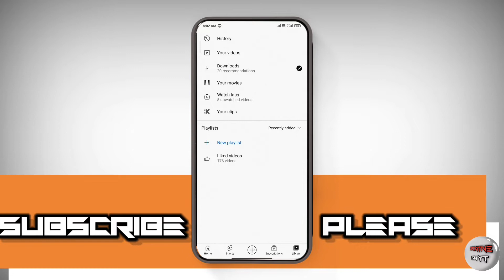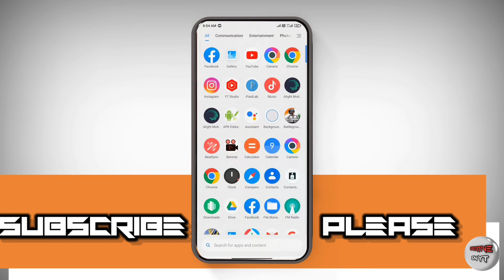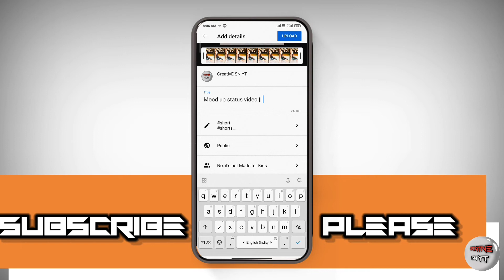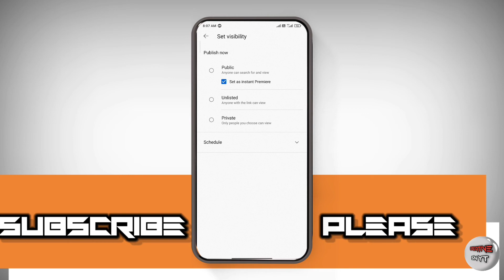Youtube Shorts Video Upload Karne Ka Sahi Tarika || How To Upload Shorts Video On YouTube?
. shorts video upload karne ka tarika,